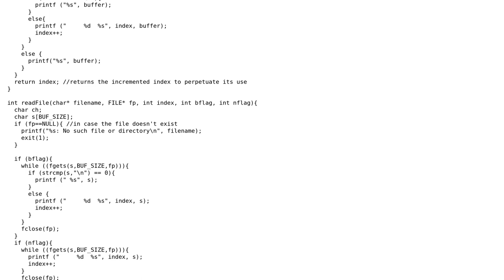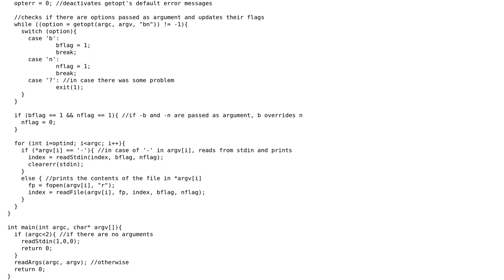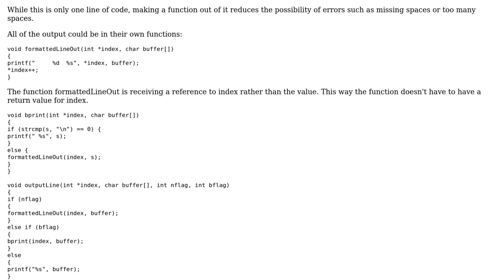Linux cat command in C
With thanks & praise to God, and with thanks to the many people who have made this project possible! | Content (except music & images) licensed under CC BY-SA | Music | Images & others | With thanks to user userUSeruser user pacmaninbw user esote and the Stack Exchange Network Trademarks are property of their respective owners. You are responsible for your own actions.